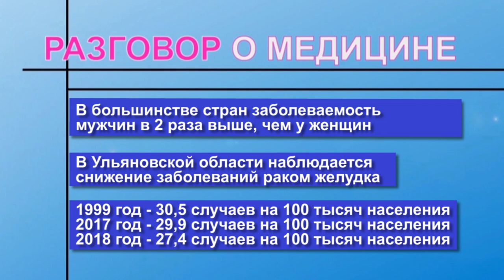Разговор о медицине "Рак желудка"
За последние 30 лет заболеваемость раком желудка снизилась, уверяет статистика. Однако общее число ежегодно заболевающих остается значительным. Рак желудка может длительное время протекать бессимптомно или сопровождаться минимальными проявлениями, на которые попросту не обращают внимание. Тем не менее, приговором болезнь не является. Правда, если понимать причины ее появления и своевременно обратиться к специалисту.
О симптомах и лечении рака ведущий программы, главный врач ГУЗ «Городская поликлиника № 3» Павел Смирнов, говорит с заведующим 1-м хирургическим отделением областного онкологического диспансера Анатолием Жиновым.